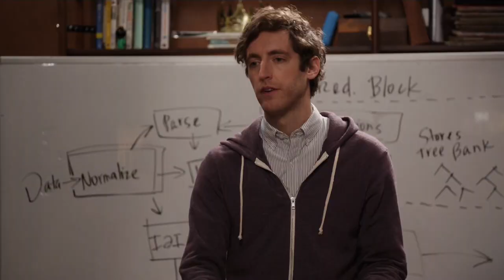Silicon Valley - Erlich Bachman & George Washington